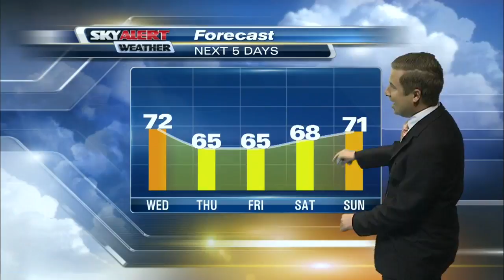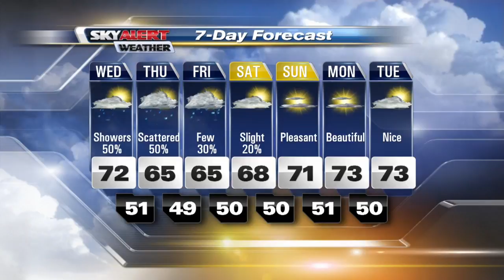Meteorologist Andrew Dockery's 4p.m. Forecast - September 27, 2016